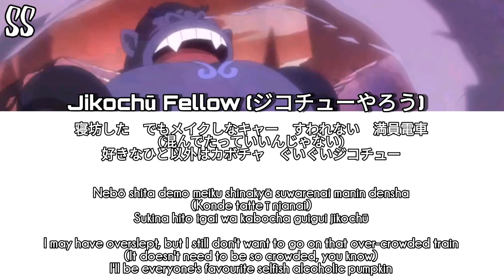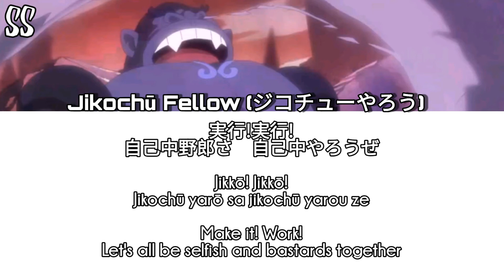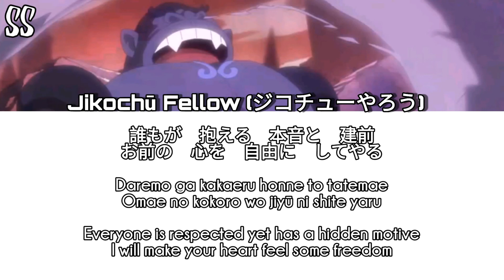Doki Doki Precure | Jikochū Fellow [Kan/Rom/Eng]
Requested By: MightyFigment

Singer: Iwasaki Masami
I love the little chorus for "jikochu"

Included the Gorilla Jikochuu since its the first to appear in the series.

(First video of 2022 too ^^)